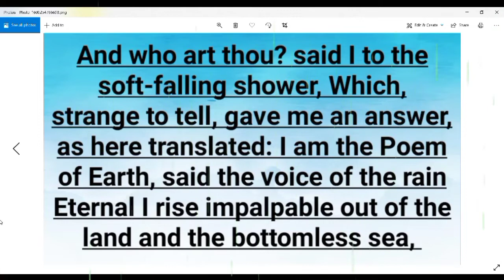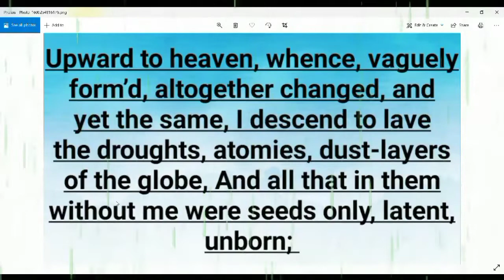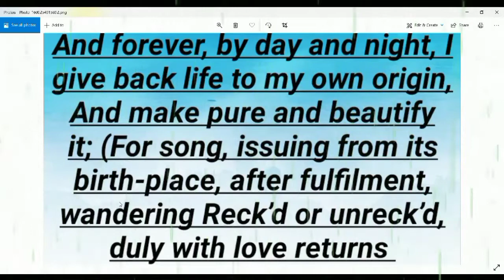class-11 English book-hornbill poem -The voice of rain